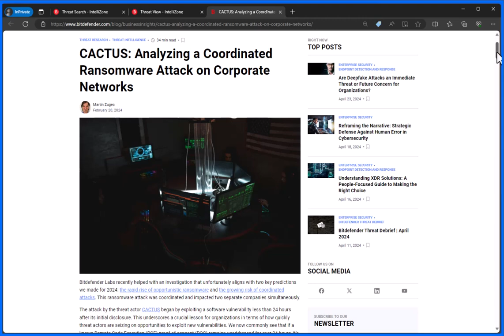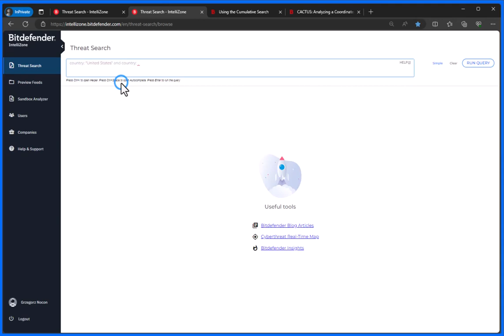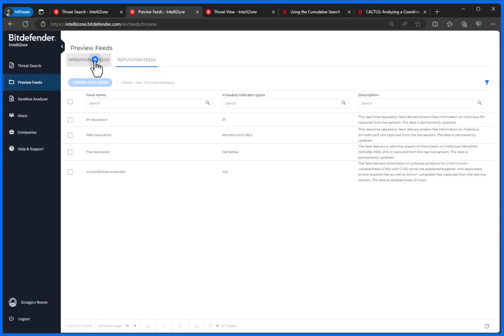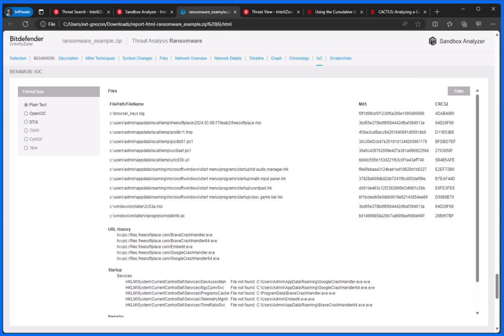Bitdefender IntelliZone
Bitdefender IntelliZone is our Threat Intelligence Portal, exposing the capabilities of our Threat Intelligence solution. It provides UX-optimized, human-readable visualizations of Threats and Indicators of Compromise(IoC). IntelliZone integrates search and navigation functionalities, offers AI-powered user support, and includes other valuable features, all optimized for the security analysts use cases.